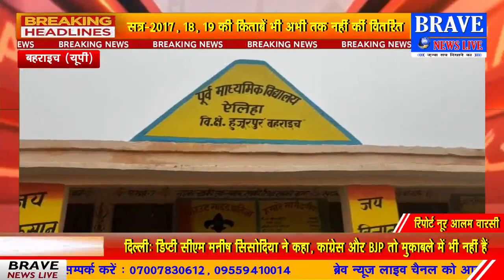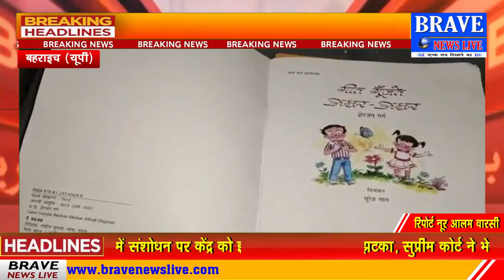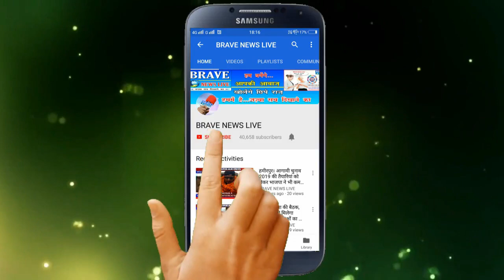नौनिहालों के भविष्य से खुलेआम हो रहा खिलवाड़, सरकारी योजनाओं की उड़ाई जा रहीं धज्जियां